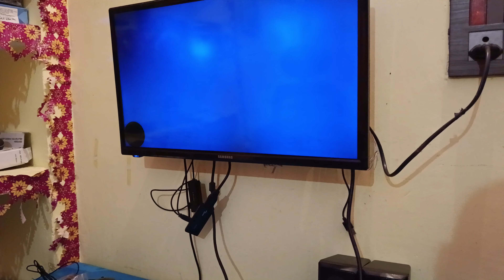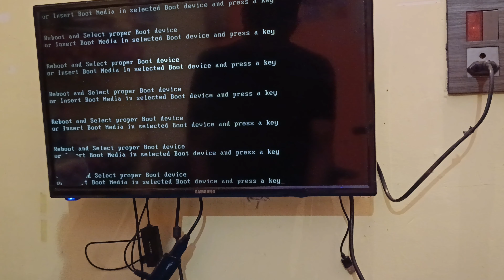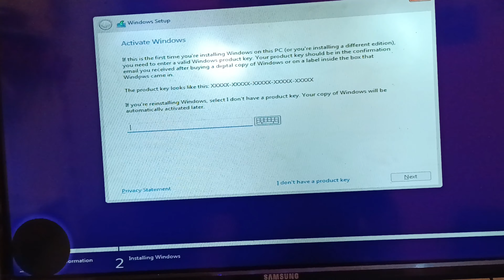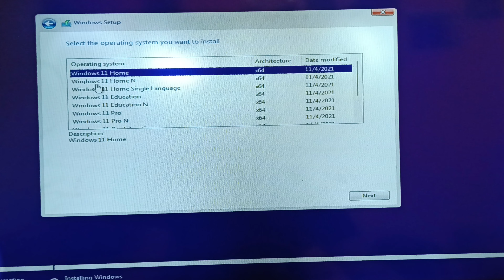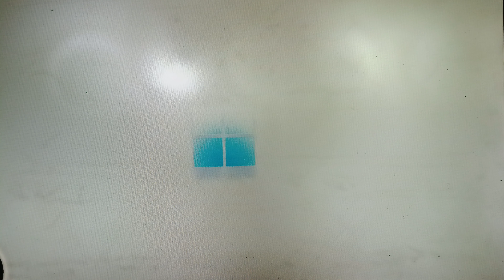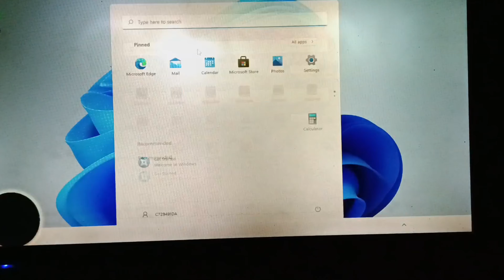घर पर ही कंप्यूटर Assemble करें || कंप्युटर 10 हजार में Assemble Kare 2023.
02.अपने पुराने TV को बनायें Android TV  कैसे बनाये || India's Best Smart Tv Stick | I Try Best Tv Stick

04.commercial laptop HP EliteBook 840 G5 || Pro i5 8th gen |16 GB RAM, 256GB SSD I integrated graphics.

05.Commercial laptop HP ProBook x360 435 G7|| Ryzen 7 Pro with Radeon graphics, 16 GB RAM, 512 GB SSD